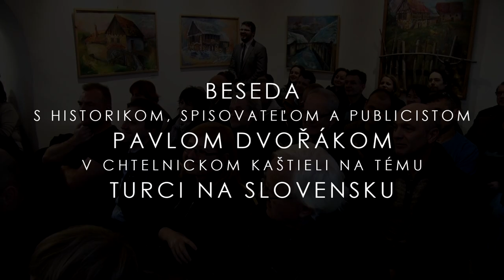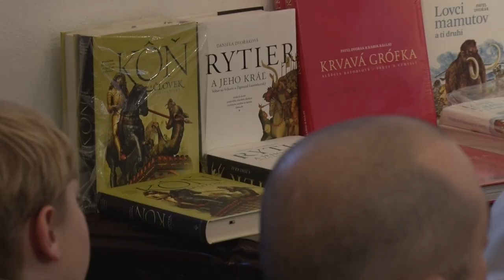Beseda s Pavlom Dvořákom - prednáška: Turci na Slovensku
Prednáška historika, spisovateľa a publicistu Pavla Dvořáka v priestoroch Malokarpatskej galérie v severnom pavilóne chtelnického kaštieľa.